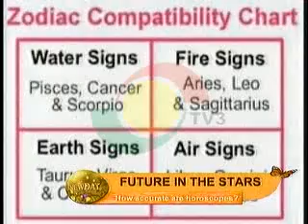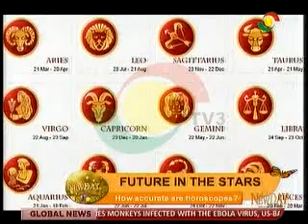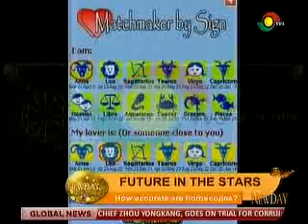NewDay - Discussing the Accuracy of Horoscopes - 23/4/2015